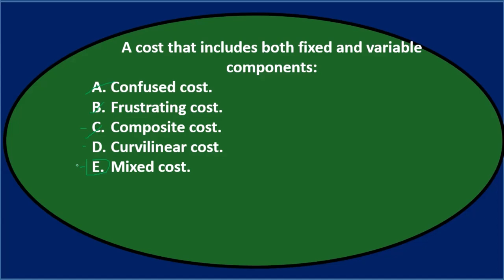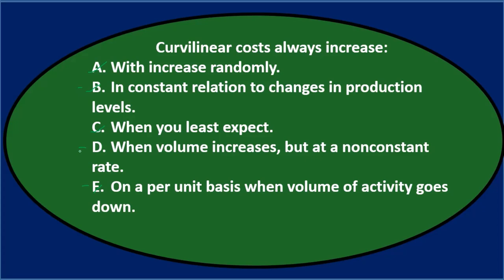Opción múltiple 3 - Contabilidad Gerencial